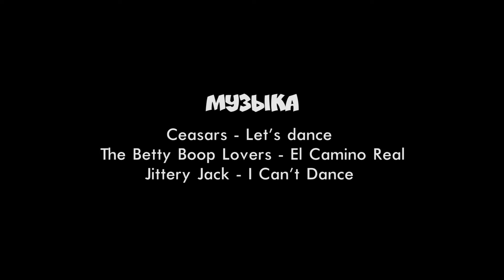Let's dance! Our version by MannequinChallenge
Moscow Dancing Rebels dance school
Rockabilly style jive